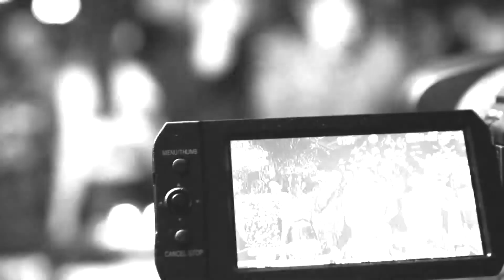KARMON - BetweenUs - 2016